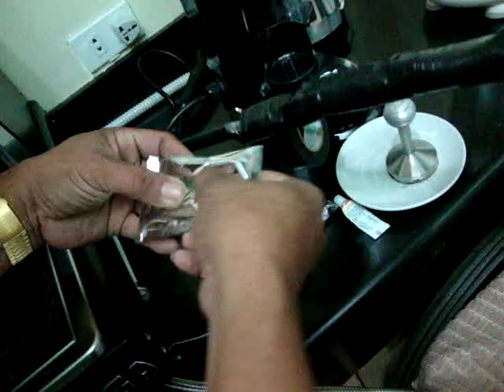CF add on benefit part6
CF-Wellness  add on benefit